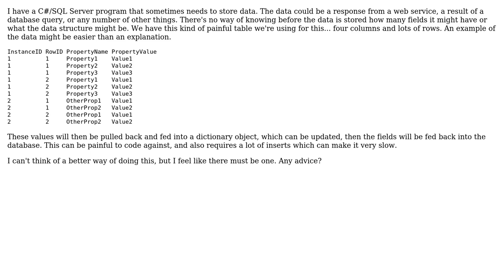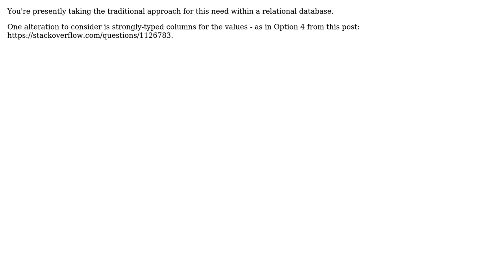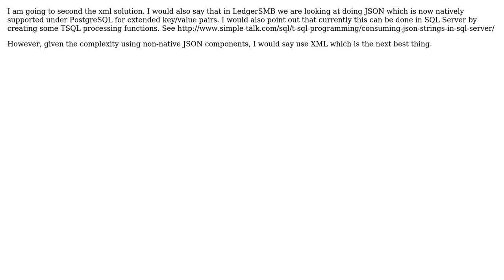Software Engineering: Better way of storing key-value pairs in the database? (6 Solutions!!)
Software Engineering: Better way of storing key-value pairs in the database?

With thanks & praise to God, and with thanks to the many people who have made this project possible! | Content (except music & images) licensed under CC BY-SA | Music | Images & others | With thanks to user Underground user SuperNES user palto user Dave Clausen user Chris Travers user Basit Anwer user back2dos and the Stack Exchange Network Trademarks are property of their respective owners. You are responsible for your own actions.